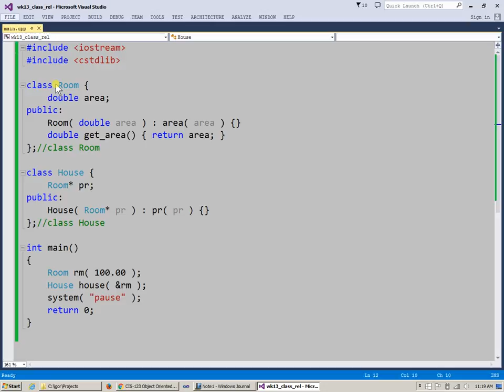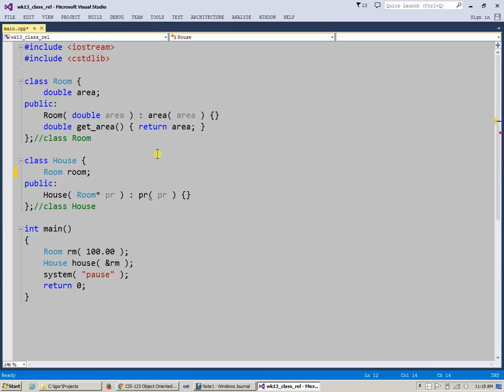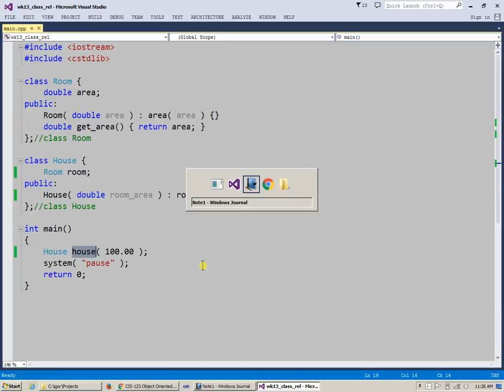Week 13 OOP class composition